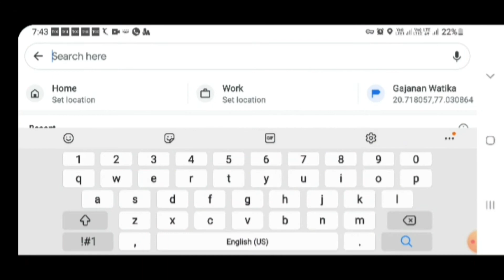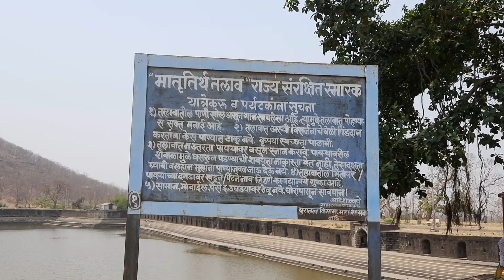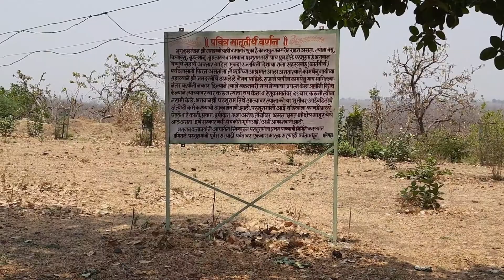Mahur (माहूर) renukamata & dattatreya temple | mahurgad fort | lord parshuram history | matrutirtha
Mahurgad Fort is a fort located 130 km from Nanded. The fort is in Mahur taluka in Nanded district, of Maharashtra. It is a pilgrimage centre of great significance to Hindus. It is the seat of goddess Renukadevi which is a shrine of shaktipeeth.The temple of goddess is situated 2 km from the village Mahur.

एक महान तिर्थक्शेत्र व महाराष्ट्रातील शक्तिपीठ मानले जाते. रेणुका देवीचे मंदिर शहरापासुन सुमारे 2.415 किमी अंतरावर नैसर्गिक सौंदर्यात डोंगरावर वसलेले आहे. देवगिरीच्या यादवाचा राजा यानी देवीचे मंदिर सुमारे आठशे ते नऊशे वर्षांपूर्वी बांधण्यात आले होते. दरवर्षी दसर्याच्या दिवशी रेनुकदेवीच्या सन्मानार्थ एक मोठा मेळा भरतो.

दुसरे शक्तिपीठ- श्री रेणुकामाता (माहूरगड)

देवीच्या साडेतीन शक्तिपीठांपैकी एक मूळ जागृत पीठ म्हणजे, माहूरची श्री रेणुकामाता होय. श्री परशुरामाची माता म्हणूनही रेणुकामातेला ओळखले जाते. महाराष्ट्रातील अनेक परिवारांची ही कुलदेवता आहे. देवीचे मंदिर १३ व्या शतकात देवगिरीच्या यादवकालीन राजाने बांधले आहे असे म्हटले जाते. माहूरगडावरच श्री दत्तात्रयांचा जन्म झाला अशी भाविकांची श्रद्धा आहे.